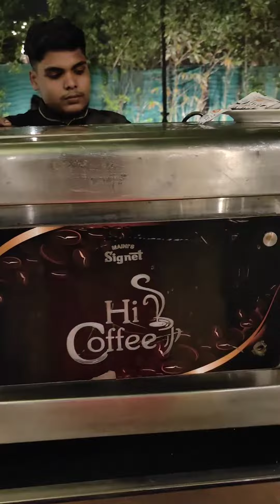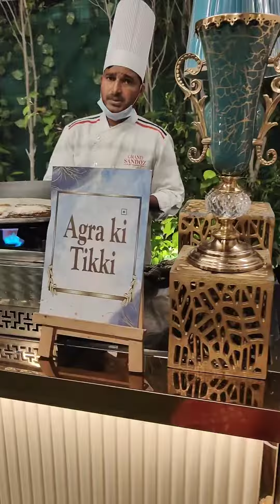What I Eat * Indian Wedding Edition*| shadi mai kya Kay kiya 🫢🫣